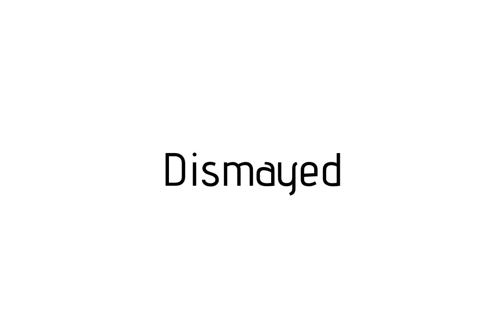How to pronounce Dismayed / Dismayed pronunciation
Raccoon teaches you how to pronounce Dismayed . Raccoon vous apprends a prononcer Dismayed . Como pronunciar Dismayed